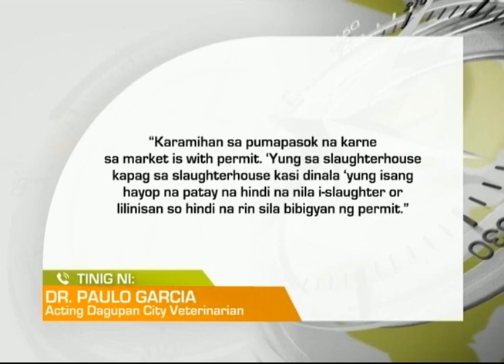One North Central Luzon: Kampanya Kontra Botcha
Mahigpit na inspeksyon kontra botcha, ipinatutupad sa Dagupan City dahil sa pagkamatay ng ilang alagang manok.